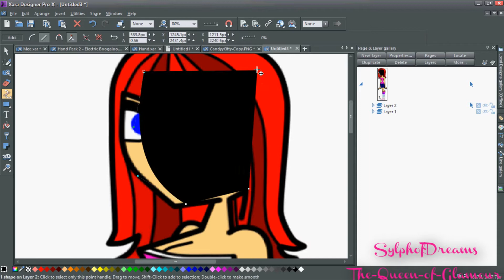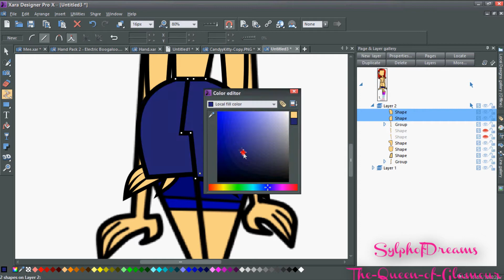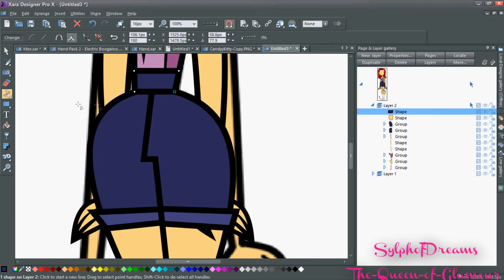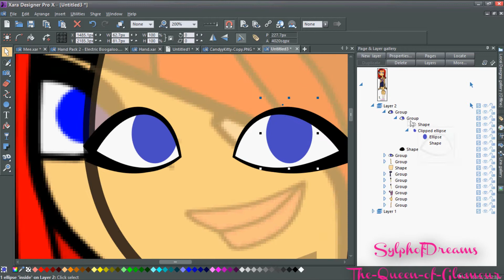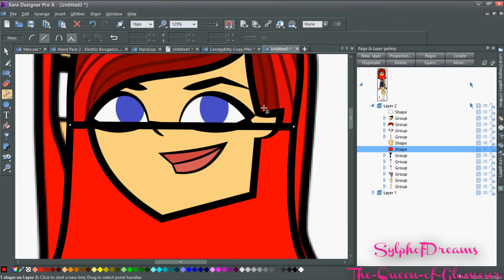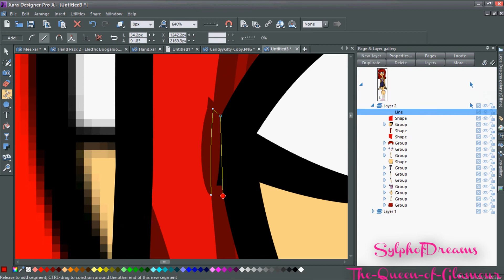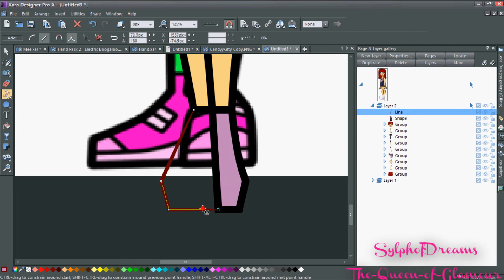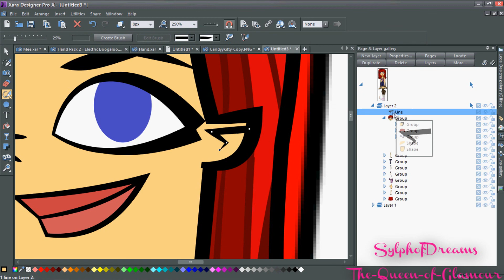SpeedArt: Revamping a OC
I decide to revamp a old oc from 2011♥